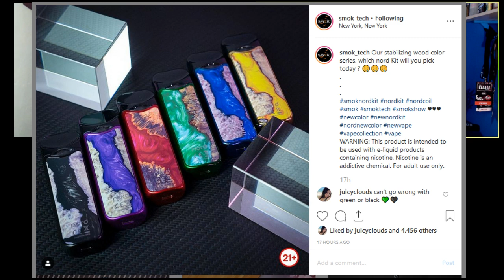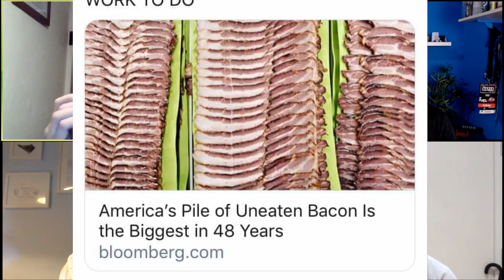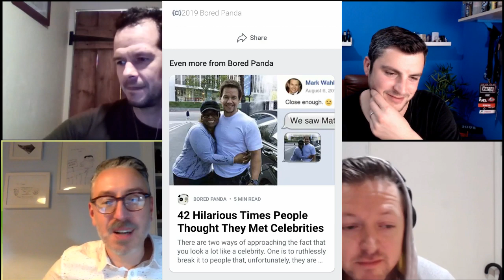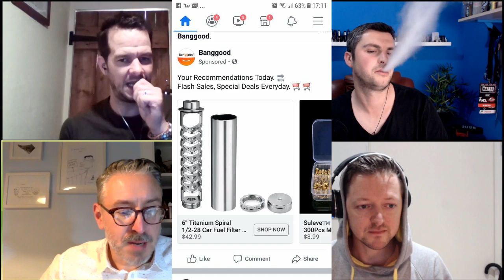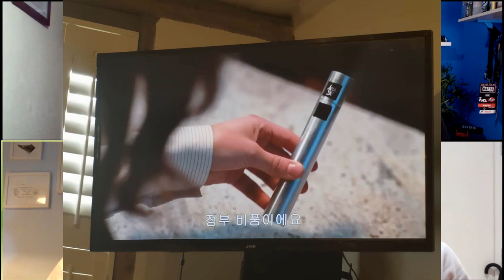The Ideal Ohm Show - Episode 198: Smok The Week